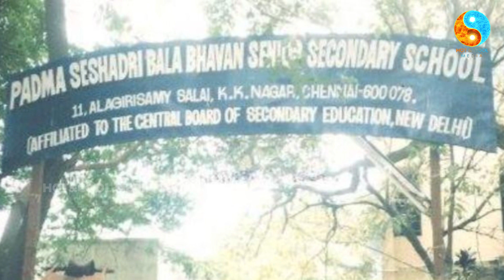குற்றவாளிகளுக்கு சாதகமாக அமைந்துவிடும் | PSBB | Kamal Haasan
குற்றவாளிகளுக்கு சாதகமாக அமைந்துவிடும் | PSBB | Kamal Hassan